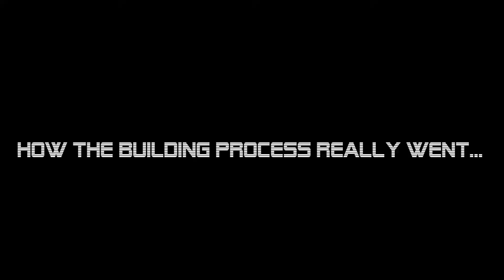FIghting the Wither Boss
This is for IG only...